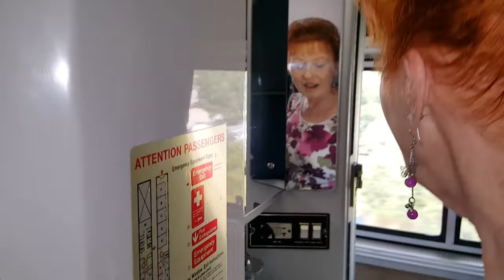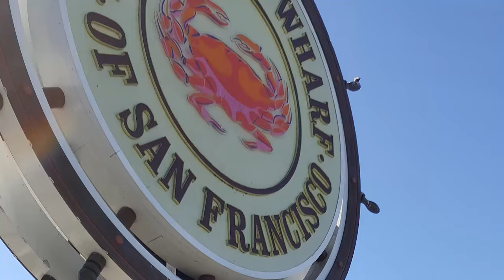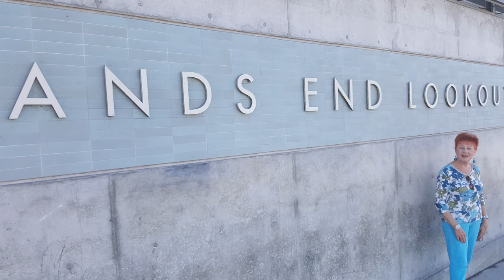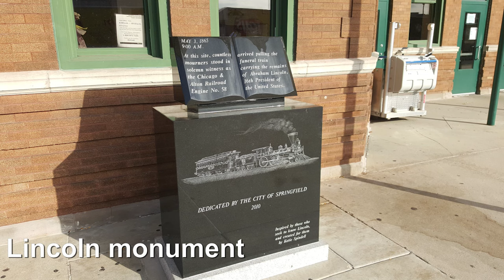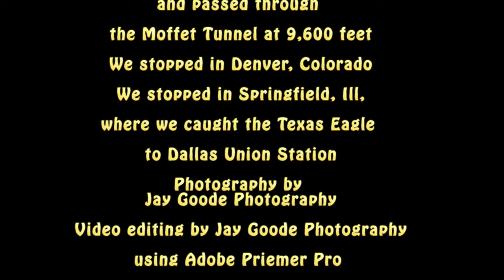Amtrak Vacation to San Francisco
Vacation to San Francisco on Amtrak.  Started in Dallas Union Station.  We went up the California coast on the Coast Surfliner.  We came back over the Sierras and the Rockies via the Moffet Tunnel